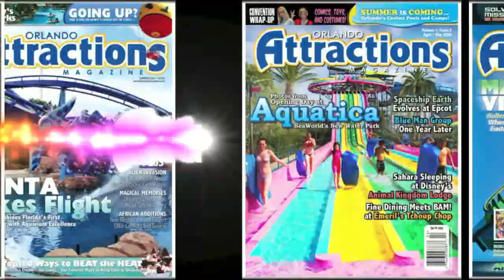Haunted Mansion Cadaver Dans sing Grim Grinning Ghosts outside Haunted Mansion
The Cadaver Dans came out to sing some songs during the IPW private party on May 31, 2015. They sang "Grim Grinning Ghosts" as a row of spooky butlers lined up outside the Haunted Mansion.